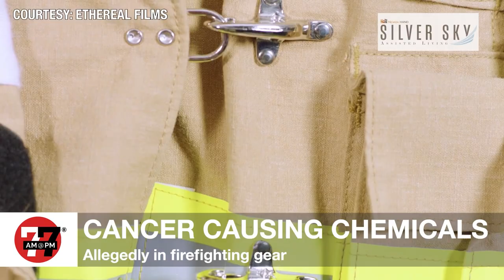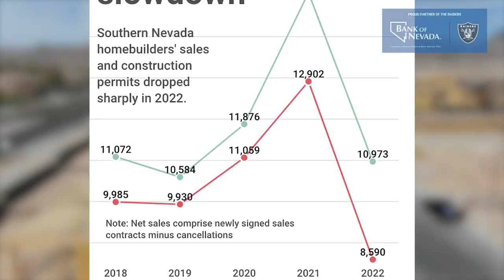Las Vegas News | 7@7PM for Tuesday, January 31, 2023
Popular Youtuber shot: Known as CJ So Cool on social media, the media personality responds to five people being arrested in the incident that happened at his Henderson home, a firefighter union tackles cancer-causing PFOA chemicals in firefighting gear, and Food Network Star, Giada De Laurentiis, celebrates her restaurant's 10 years on the Strip.

The Las Vegas Review-Journal is introducing a video news program that will be streamed on the newspaper’s website, news app, YouTube, Facebook, Fire TV, Apple TV, Roku and Amazon Alexa.

Be sure to tune in for a fast-paced digital 7-minute newscast every weekday at 7am and 7pm.